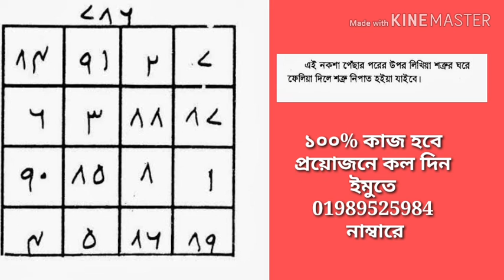গুপ্ত শত্রুকে নিপাত করার আধ্যাত্মিক শক্তিশালী তাবিজ,শত্রুকে নিপাত করন তন্ত্র বিদ্যা | Imtihaan Ahmed